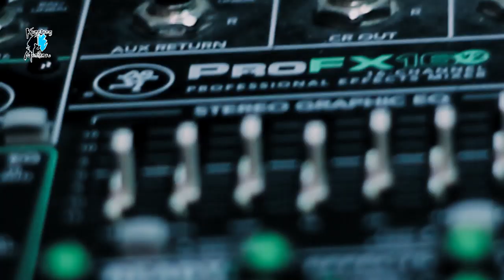V8 Sound Card to PC and Audio mixer Setup Tutorial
Sharing my Setup for V8 sound card and audio mixer on your PC. i hope makatulong ito sa mga content creator and youtuber na nagsisimula pa lang na naghahanap ng mura at epektibong gamit para sa recording ng kanilang content at ng Live Streaming.